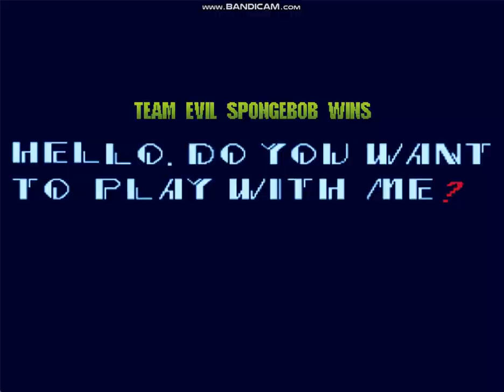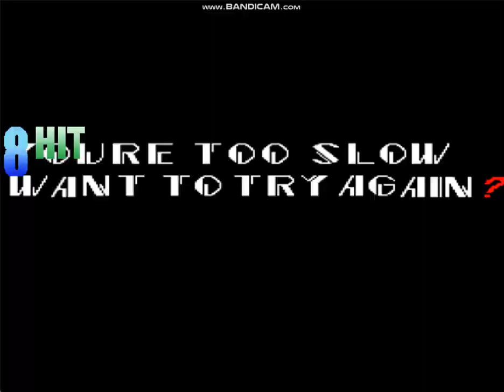Mugen Battle #837 Team Evil SpongeBob VS Team Slender Man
Team Evil SpongeBob
Evil SpongeBob
Sonic.EXE
Tails.EXE
Never Ask Who Joe Is

Team Slender Man
Slender Man
Jeff The Killer
Chucky MK
Squidward's Suicide